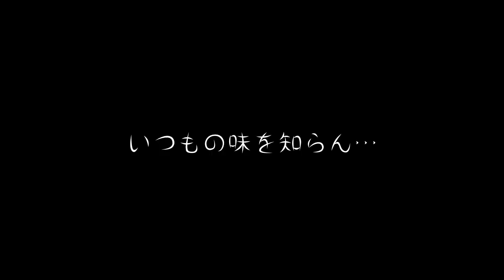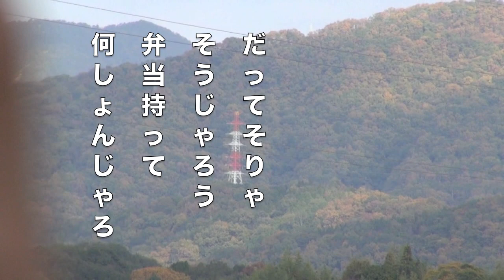スーパーの弁当でこのレベル 広島名物あなご飯 / Yummy & Cheap by supermarket! Conger eel rice is ultimate menu, Hiroshima.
秋の絶景がレストラン。I live in Hiroshima prefecture. Seto Inland Sea is rich seafood. Among them, conger of the Seto Inland Sea is great. It is a reputation more than conger of Tokyo. However, the price is high it. I found a cheap lunch in the supermarket. However, the taste is authentic. I made ​​a small trip with my wife. She speaks honestly. I weak to her.
ゆめタウン竹原店でミルクバターフランスと一緒に買いました。どっちもんまかた。